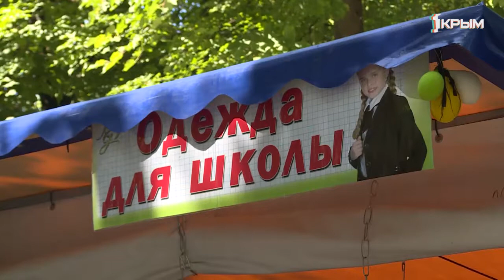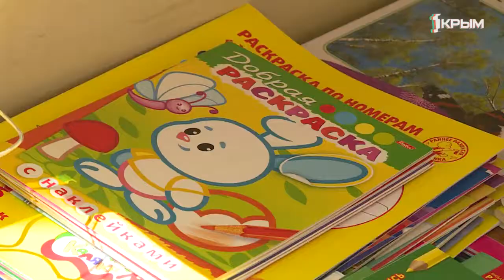Как собрать ребёнка в школу и сколько это стоит?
Готовь сани летом, а телегу зимой. Последний месяц лета - пора задуматься об осени и начале учебного года. Как собрать ребёнка в школу и сколько это стоит - в сюжете Сеяре Абляевой.